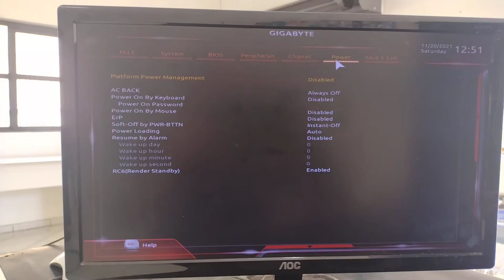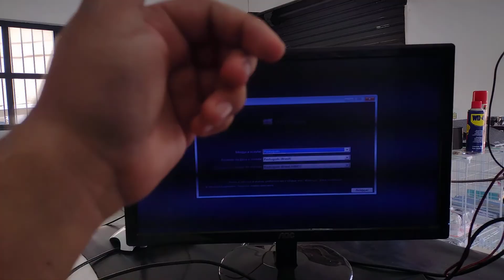Como dar boot na placa mãe Gigabyte GA-H110M-S2 para formatar pelo pen drive